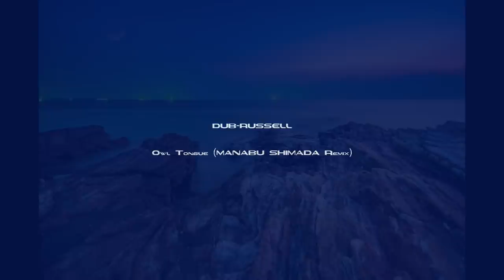DUB-Russell - Owl Tongue (Manabu Shimada Remix)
Track Taken From The EP " Naughty Mole Remix " Hz-TP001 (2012). Written & Produced By DUB-Russell. Remixed By Manabu Shimada.